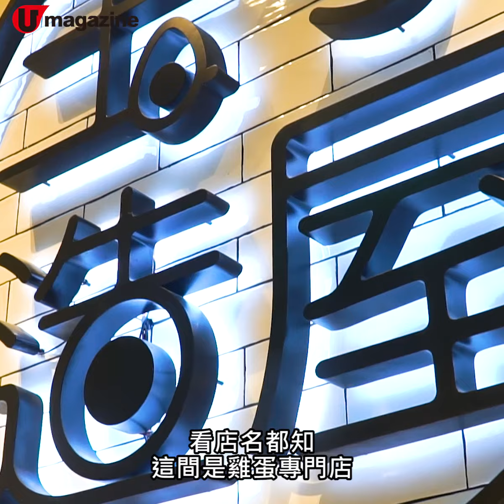西日Feel蛋料理店 食齊旋風蛋+流心蛋+煎蛋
西日 Feel 蛋料理店
食齊旋風蛋+醬油蛋+煎蛋

如果你身邊有蛋控，一定要去呢間西日 feel 玉子料理專門店！吉列豬扒炸蝦牛肉豬軟骨漢堡飯，除了配上不同醬汁，仲可自選雞蛋食法。旋風式半熟玉子最受歡迎，又有滑嘟嘟醬油流心蛋及和風太陽蛋畀你揀，全用日本無菌蛋製作；同場仲有玉子漢堡、溫泉蛋卡邦尼意粉、日式叉燒蛋飯……食完蛋仲可叫輕飄飄日式班戟做甜品㖭！

【INFO】
玉子造屋
地址：將軍澳唐德街 9 號將軍澳中心（Park Central）B03C 號舖
註：店子暫定於 1 月上旬開業